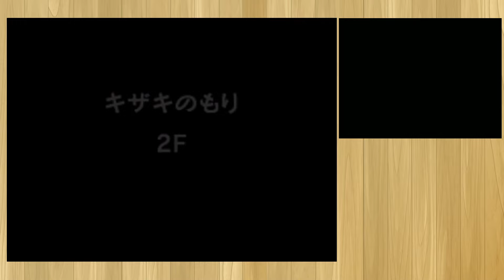まったく、アットホームな職場だぜ【ポケダン空の探検隊】＃21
毎日投稿です！

配信とかもほぼ毎日やっていますので遊びに来てください！